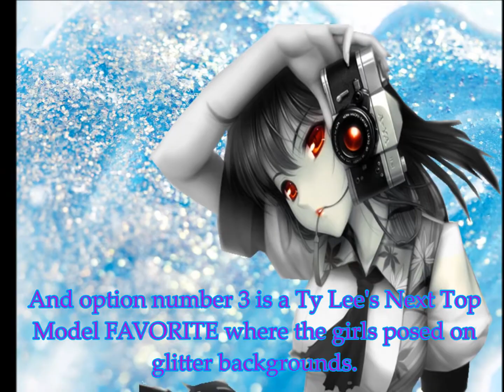Trouble's NTM Voting on Themes: Number 2 (Vote at link in desc. NOT COMMENTS)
HOLD THE DAMN PHONE! Vote at this link.